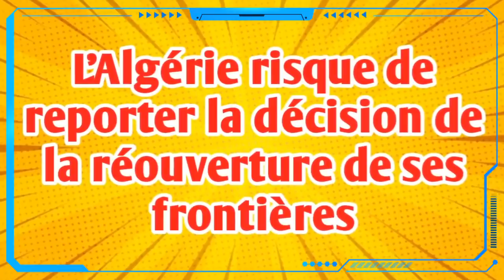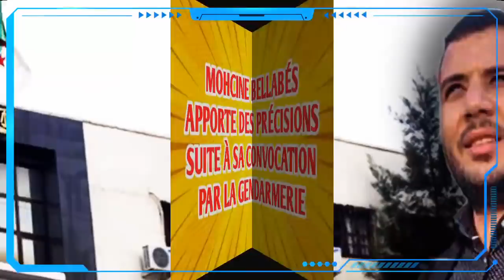De qui se moque t-on ? Mariage blanc en france les algériens dans le colimateur de la justice...